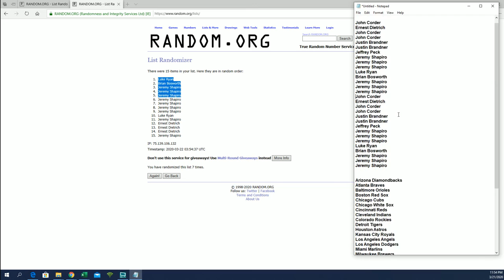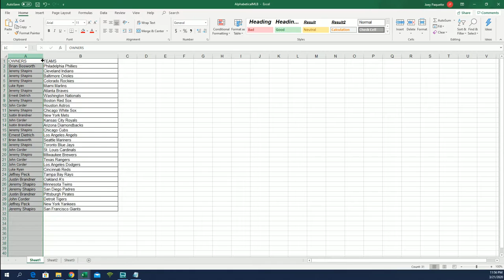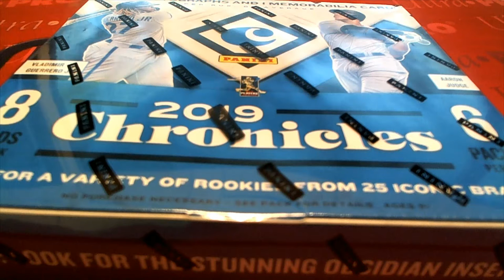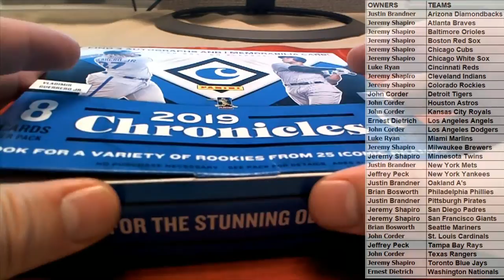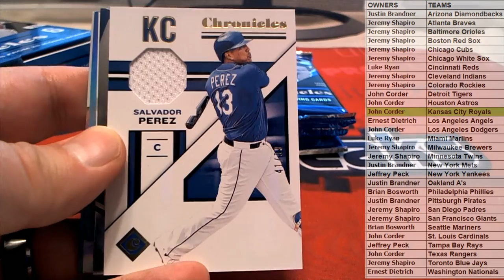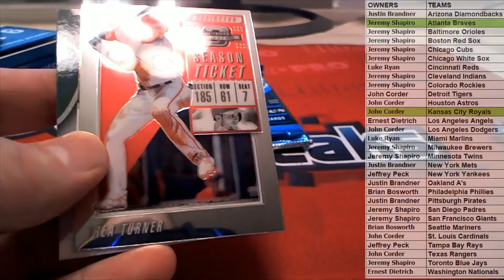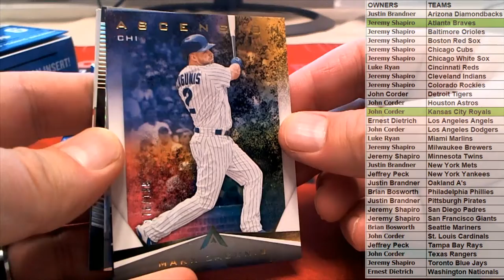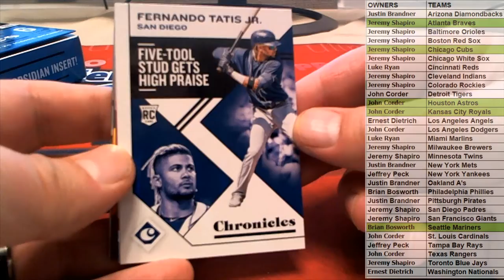2019 Panini Chronicles Baseball Hobby Box ID 19PANCHRONB671